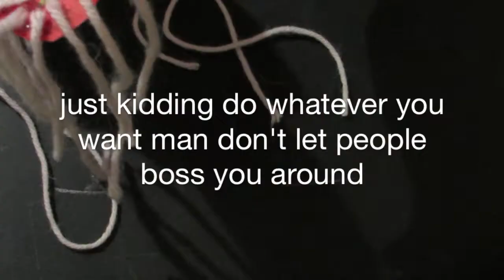personal twigagainsttheworld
xxx cj :)))

PRESS PLAY EVERYDAY COLLAB!

CHANNEL DESIGN: Stephan Rosario, Thursday Member, @Stafeezy (twitter)
ENDCARD DESIGN: Andrew, Wednesday Member, @andrews_kettle (twitter)